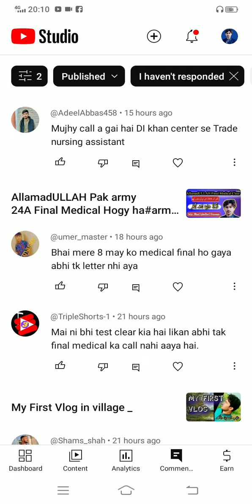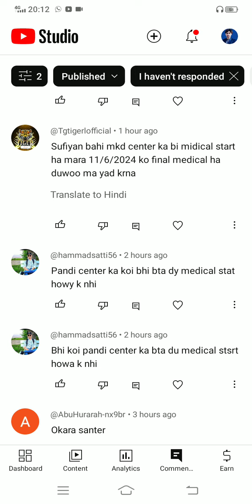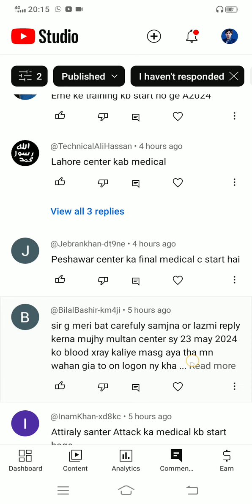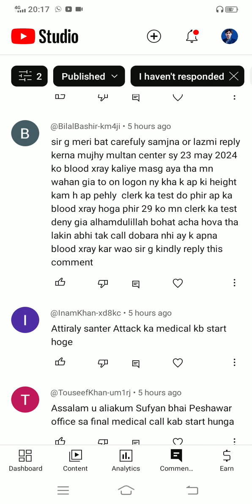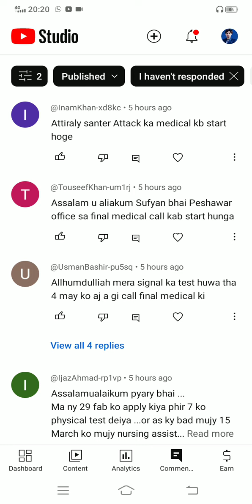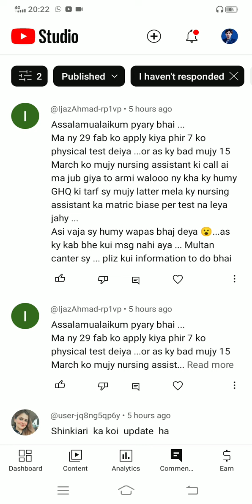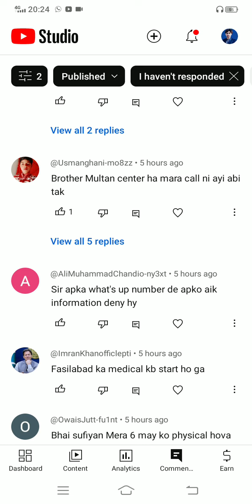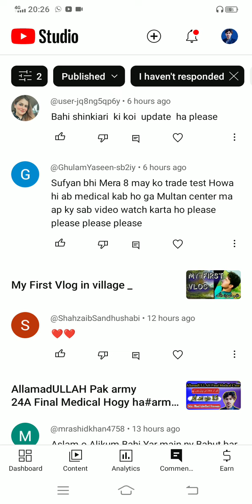Apka Comment Ka Jawab Is Video Me_ pak Army 24A 23A Letter Final Medical joining Complete update